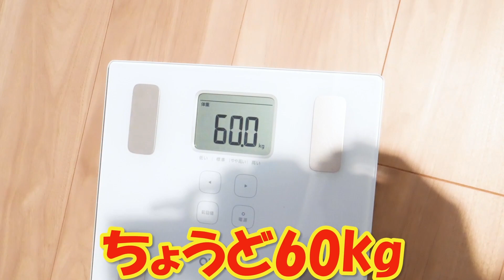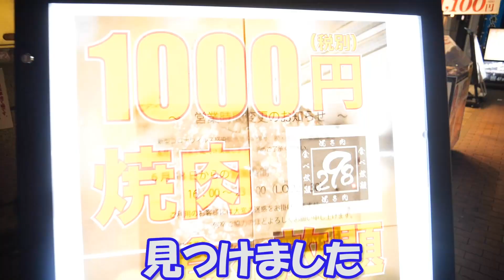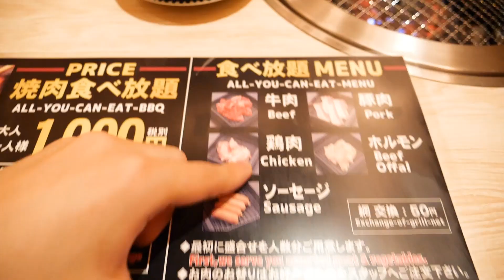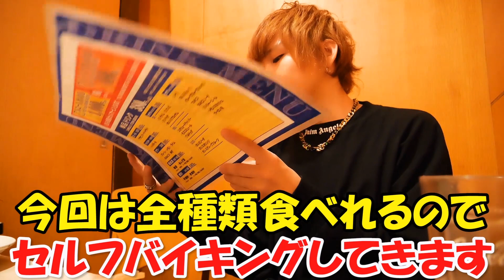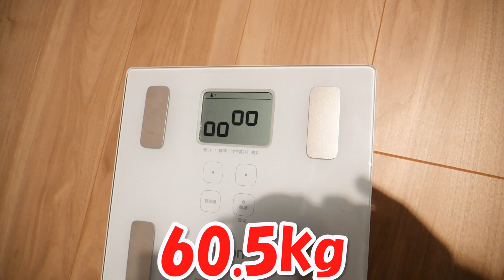【激安】焼肉1000円食べ放題！全メニュー食べてみた。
ラトゥラトゥ デジタルシングル「東京アップデート」
デジタルハイタッチ会 開催決定！

下記サイトにて「東京アップデート」ミュージックステッカーをご購入の方は、短い時間ではございますが互いの顔を見ながらのオンライントーク特典会にご参加頂けます。

2人ver.ステッカーを1枚ご購入頂いた方はラトゥラトゥと3人、個別ステッカーを2枚ずつご購入頂いた方はメンバーと2人でのトーク画面となります。※購入期限：9月6日(日)23:59まで

世情から、楽曲をご購入頂いたみなさんに直接感謝の気持ちを伝えることができない状況が続いており、今回このようなイベントを急遽ご用意させて頂きました。皆さんお会いできることを楽しみにしております。

▼開催日
2020/9/12（土） 18:00~

▼使用プラットフォーム
LINE Face2Face
※参加の際はスマートフォン、LINEアプリ、LINE LIVEアプリ、及びアカウント、シリアルコードをご準備下さい。シリアルコードは『LINE Face2Face』のご利用方法と合わせ、9月10日(木)を目処に対象のお客様にメールにてお送り致します。
※開催するプラットフォーム、及び開始時間は後日変更の可能性が御座います。

▼注意事項
・お待ち頂くお時間が長くなる可能性が御座いますので予めご了承下さい。
・特典会内容はラトゥラトゥ2人、タケヤキ翔ソロ、マイキソロ、いずれも約10秒程のトークを予定しております。複数枚購入の方は購入枚数分おまとめさせて頂き、長時間設定にてお話頂く形となります。

タケヤキ翔×マイキの音楽ユニット「ラトゥラトゥ」